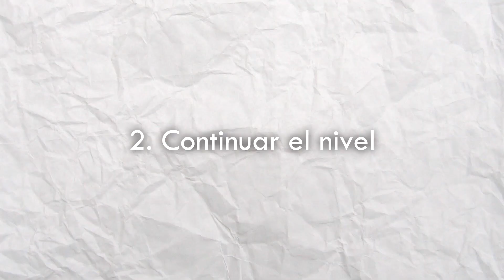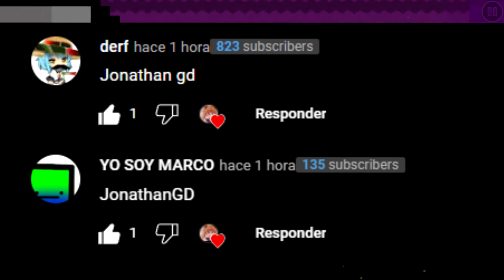¿Qué son los niveles FULL VERSION de Geometry Dash?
En este vídeo veremos el "trend" viral que son los Full Version de Geometry Dash. Niveles que tienen MILLONES de Vistas. Así que analizaremos por qué son tan famosos.